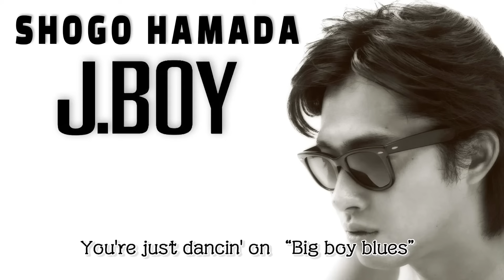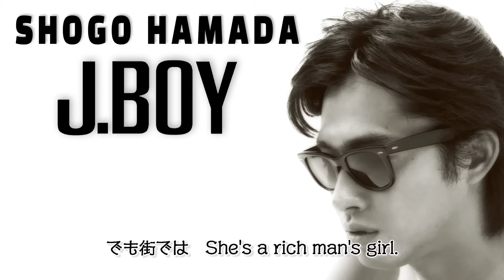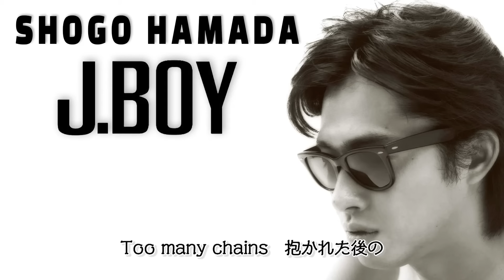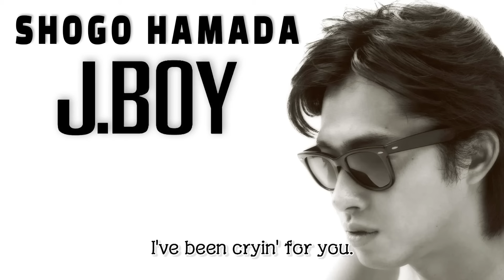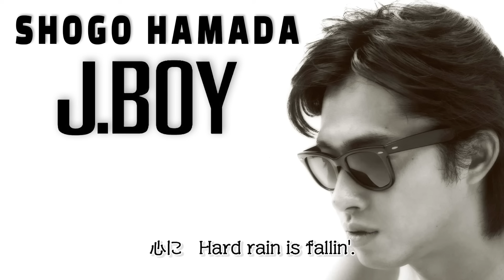12nd アルバム「J BOY」 浜田省吾 1986 09 04 Release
12作目にして初の2枚組
内容もデビュー曲である「路地裏の少年」のフルコーラスを含め
インストゥルメンタルを含み名曲ズラリです
推しは「1:27:29 晩夏の鐘」かなぁ
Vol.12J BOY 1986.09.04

00:00 A NEW STYLE WAR
04:17 BIG BOY BLUES
07:57 AMERICA
13:06 想い出のファイヤー・ストーム
17:08 悲しみの岸辺
22:00 勝利への道
27:02 晩夏の鐘 (Instrumental)
29:12 LONELY　―愛という約束事
38:48 もうひとつの土曜日
44:45 19のままさ
49:30 遠くへ―1973年・春・20才―
57:50 路地裏の少年
1:06:20 八月の歌
1:12:14 こんな夜はI MISS YOU
1:14:19 SWEET LITTLE DARLIN'
1:18:49 J.BOY
1:25:23 滑走路　―夕景 (Instrumental)
1:27:29 晩夏の鐘